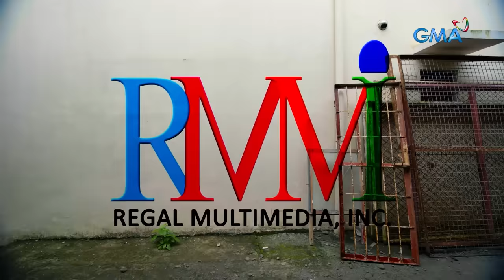Regal Studio Presents: Battle of the Exes (September 17, 2023) | Full Episode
Aired (September 17, 2023): Dahil sa isang proyekto, nagkasama muli ang mag-ex na sina Gino (Yasser Marta) at Grace (Lexi Gonzales). Kakayanin ba nilang isantabi ang nararamdaman nila para sa isa’t isa, o hahayaan nilang makaapekto ito sa kanilang trabaho?